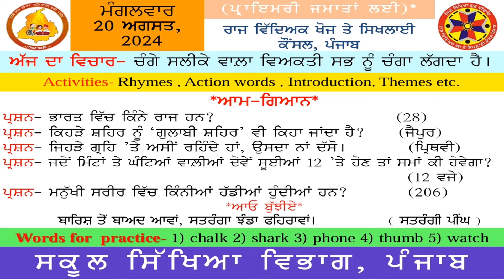MORNING SLIDE (20.08.2024)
GPS PATTAR KALAN ( JALANDHAR)